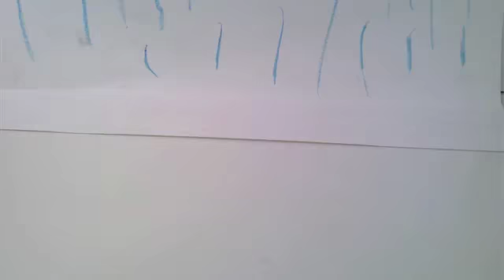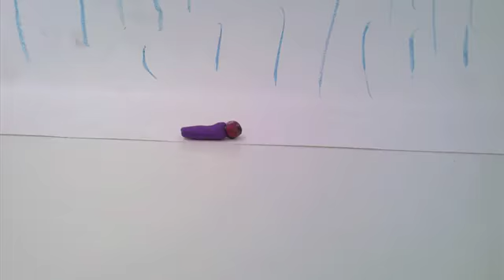200301 Regenwurmfilm Mathis